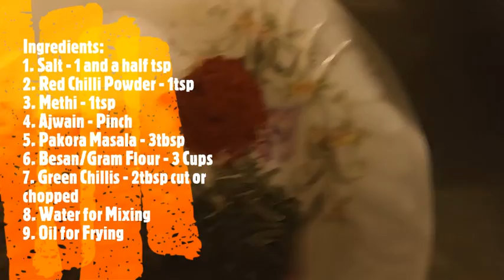Pakoray recipe | Onion & Potato snacks recipe| Vegetable fritters | SH Rajput Lifestyle